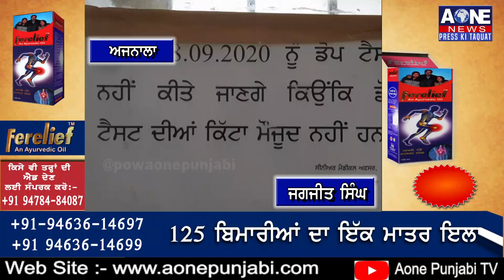ਬਰੇਟਾ,ਅਜਨਾਲਾ,ਅੰਮ੍ਰਿਤਸਰ,ਬਰਨਾਲਾ,ਜਲੰਧਰ,ਸੰਗਰੂਰ ਸ਼ਹਿਰਾਂ ਦੀਆਂ ਮੁੱਖ ਖ਼ਬਰਾਂ | 08-09-2020 | AOne Punjabi Tv